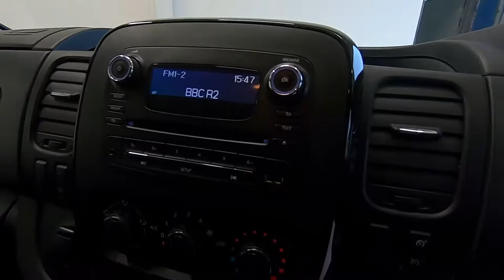VAUXHALL VIVARO L2H1 2900 SPORTIVE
£10,695 + VAT
LWB, WOOD LINING,
This new shape Vivaro with long wheel base has an excellent internal load length of 2937 mm, ply lining and a high payload of 1280kg's. Gleaming in silver metallic with solid metalled rear doors for security, this 6 speed manual is capable of an incredible 49mpg and can tow 2000kg's. 3 seats upfront and a market leading level of drive smoothness, a test drive is highly recommended. Supplied fully serviced with it's first Mot not due until Aug '19, this van offers superb value and we have finance options available direct from our website,find a payment to suit yourself and even propose yourself if you wish.